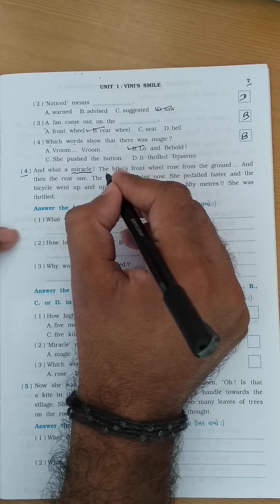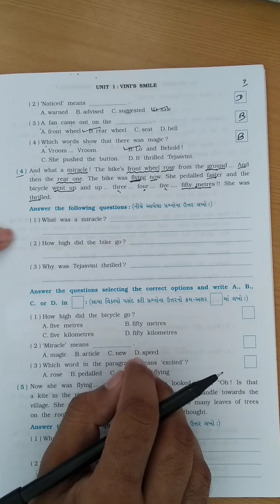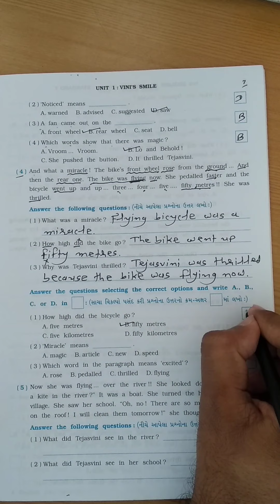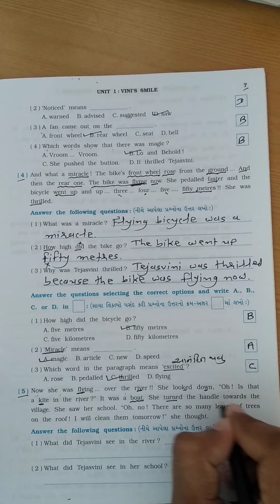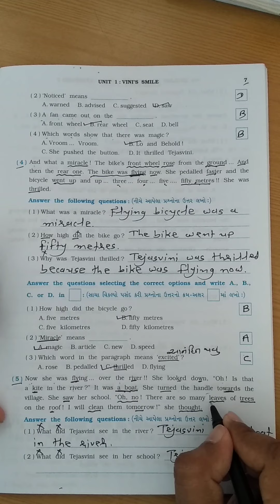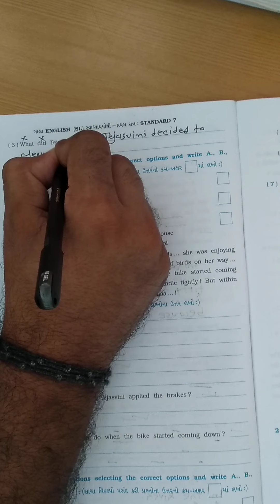STD 7 English 1. Vini's smile-4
Vini's smile part-4